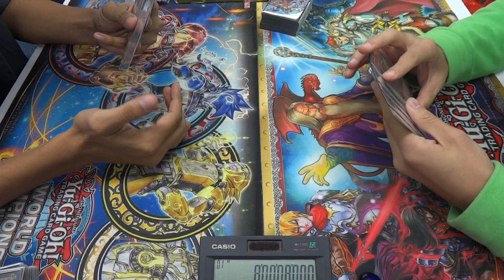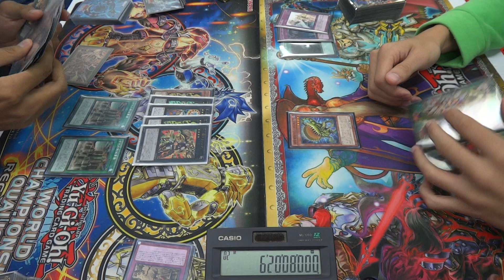Yugioh! Match 1st round Duel.1 Ancient Gear VS Predaplant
The Handsome
Tournament
27 November 2016
1st Round
Duel.1 Ancient Gear VS Predaplant